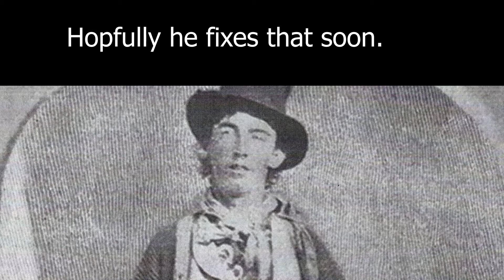Ep 8. 3:10 to Yuma (2007) | Peg Legs Aren't Just for Pirates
Howdy, take a seat by the fire partner. Let the boys fill you in on the tale of the capture of the most feared outlaw in the west, Russell Crowe. Strap on your boots, mount your steeds, turn up those headphones, and take your tuberculosis medication because we're going on Ben and Dan's Excellent Adventure (to a train station).